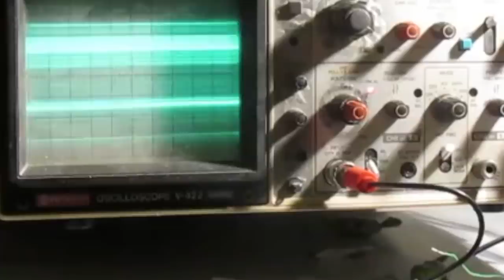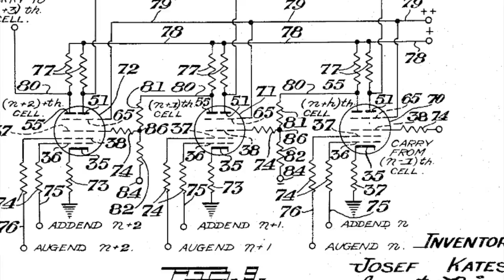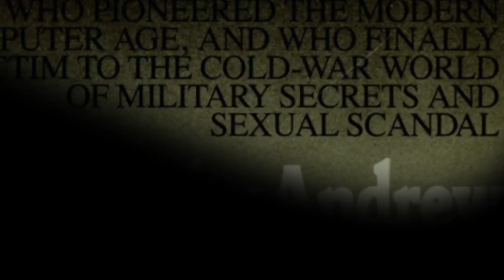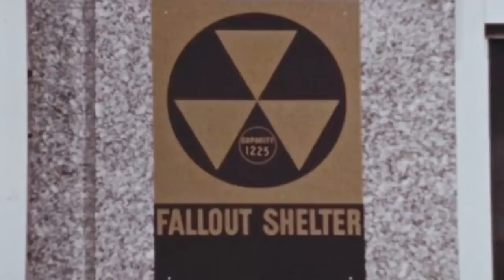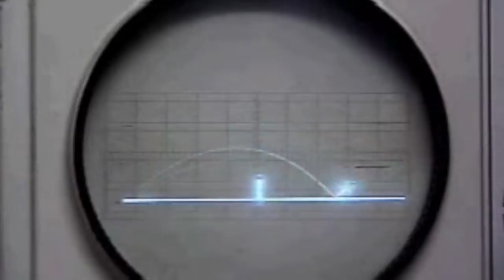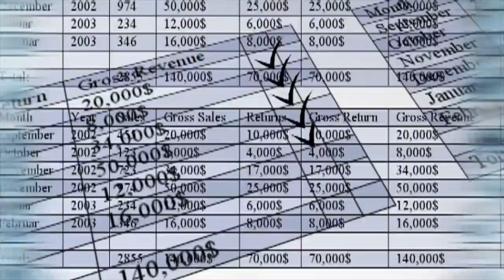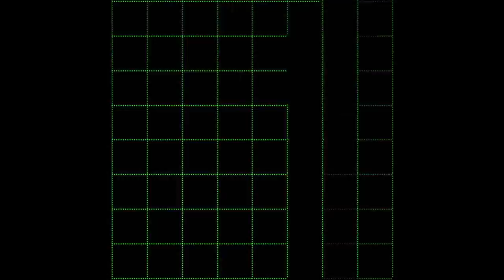THE COMPLETE AND UTTER SECRET HISTORY OF VIDEO GAMES!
You think video games began in the 1970s with Atari and Pong? WRONG! Gaming actually began decades before. Digitiser presents a whistle-stop tour through the industry's forgotten pre-history.